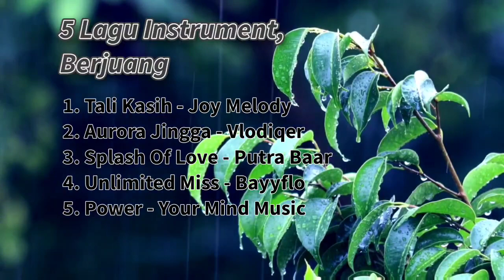TECH Music Kumpulan Instrument Berjuang